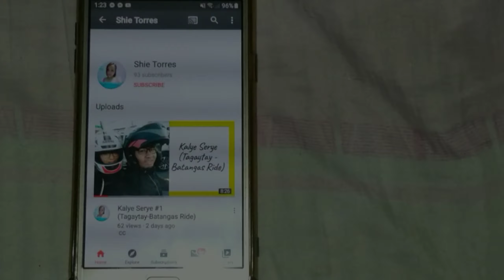EASY Kori Kohi at home ☕ | Shie Torres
Dalgona is out ❌ Kori Kohi is in! Sobrang dali! Mas madali kesa mag move on sa ex mo 🤭

- VLLO
- Intromaker